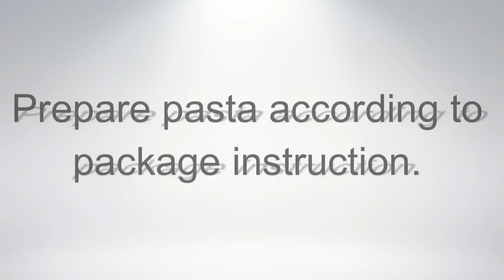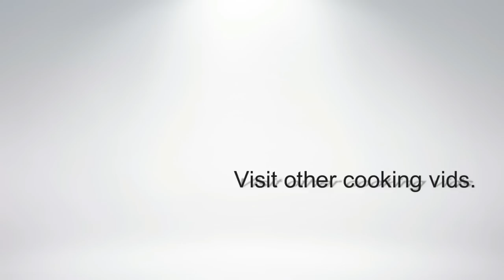How to make Lasagna Pinoy Style (English version)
How to make Lasagna Pinoy Style. This is a remake due to popular demand. My previous video was in my own dialect and quite a number of people requested it to be in English. So, here it is as per requested by many.

 1:43